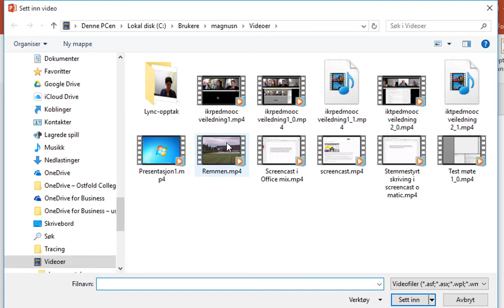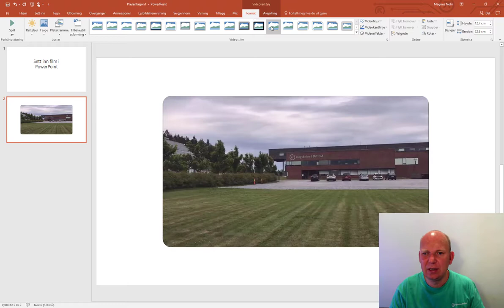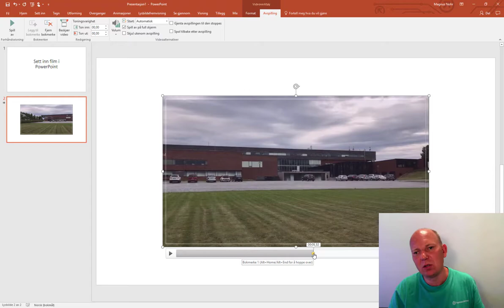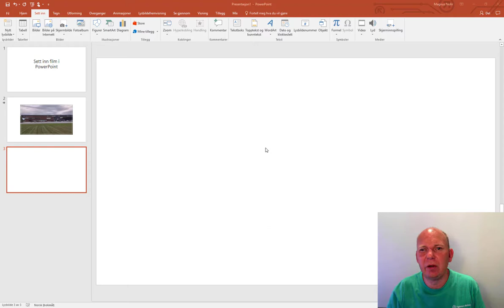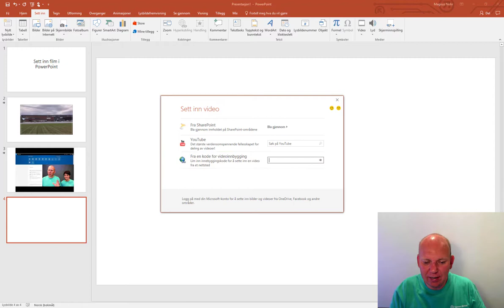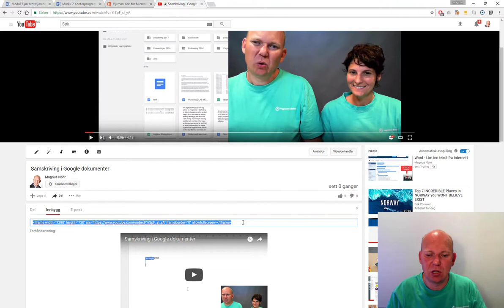PowerPoint - Sett inn video